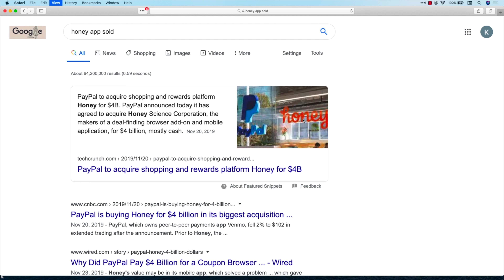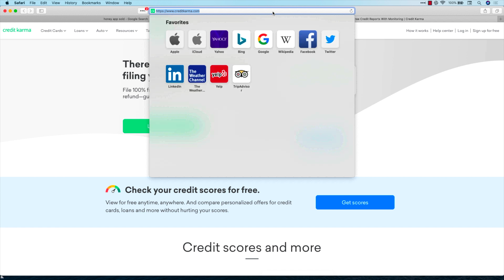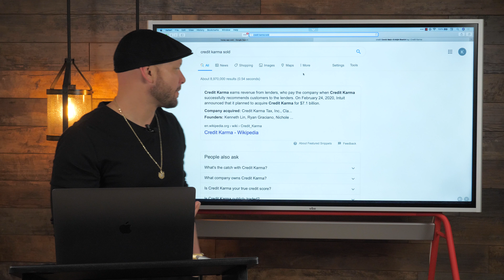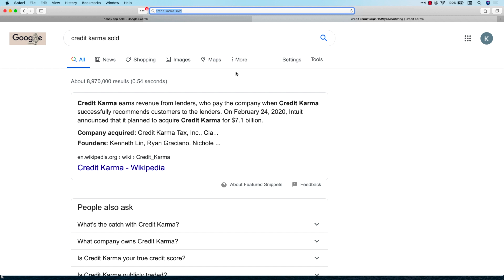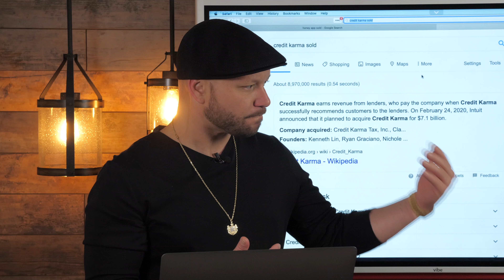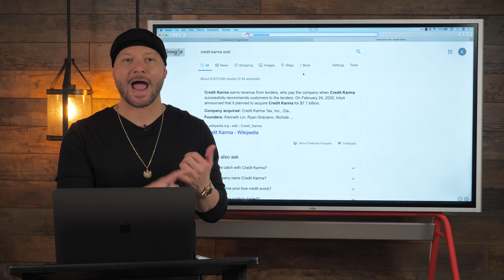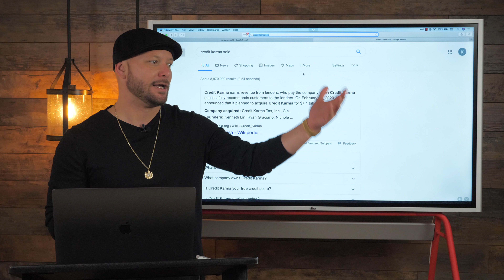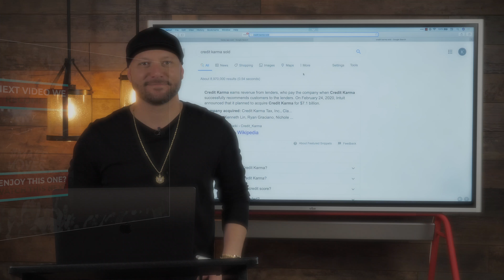Future of Affiliate Marketing – Where Affiliate Marketing is Heading in the Next Five Years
What is the Future of Affiliate Marketing? Learn Where Affiliate Marketing is Heading in the Next Five Years with Keala Kanae.

What is the future of affiliate marketing? Is affiliate marketing really going to be around in the next three years, five or 10 years? There are a lot of the myths that I see online and people will say affiliate marketing is dead or it's in the past. I would have to say that I completely disagree with that concept, and I'm about to share with you some stuff, that really debunks that.

Affiliate marketing in 2020 and beyond is still extremely lucrative. I have a friend on my team right now who's built multiple lists into the hundreds of thousands and generated hundred thousand of leads in a single day. This list has paid him millions of dollars. You can create a fantastic lifestyle doing just that. Or you can go the enterprise route, raise capital, create an app or a website, build a huge user beta database and liquidate that to create a $1 billion exit for yourself.

My point is, it's here to stay my friends.

1.) Affiliate Marketing with Keala Kanae

2.) Learn The Millionaire Mindset with Keala Kanae

3.) Making Money Online with Keala Kanae

Contribute to this video: [LINK]